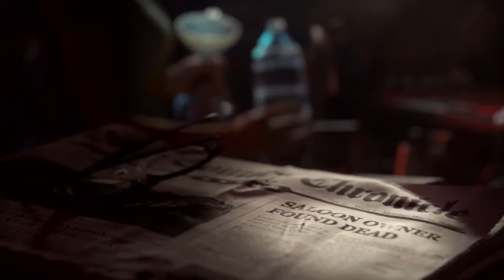20 Minutes of Far Cry 5 Fly Fishing and Killing Gameplay in 4K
20 Minutes of Far Cry 5 Fly Fishing and Killing Gameplay in 4K
20 Minutes of Far Cry 5 Fly Fishing and Killing Gameplay in 4K
20 Minutes of Far Cry 5 Fly Fishing and Killing Gameplay in 4K
20 Minutes of Far Cry 5 Fly Fishing and Killing Gameplay in 4K